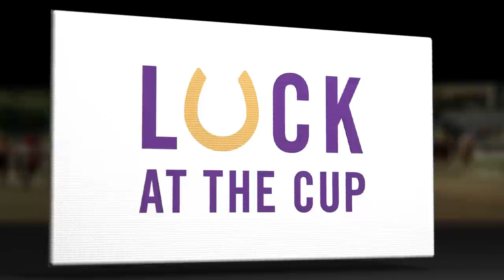Luck at the Cup: Episode 5: Jerry Bailey and Sophie Doyle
Jerry Bailey and Sophie Doyle take center stage on Episode 5 of Luck at the Cup with Nick Luck.